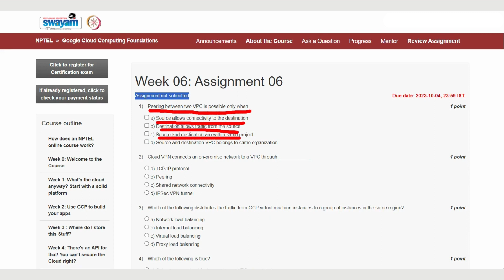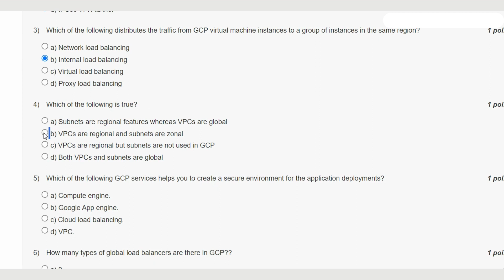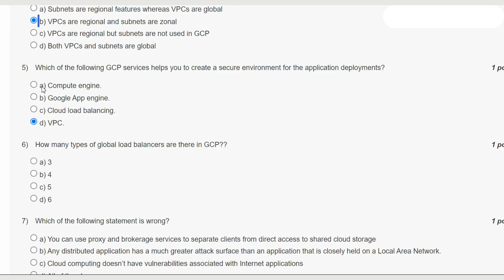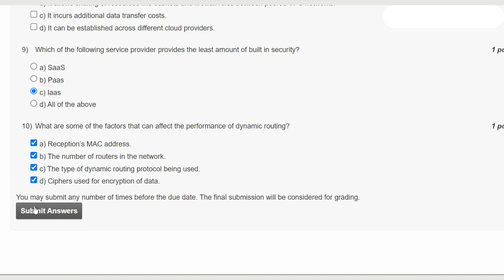Google Cloud Computing Foundations Week 6 || NPTEL Answers || July 2023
Technical partner
The Google Cloud Computing Foundations course aims to provide a detailed overview of concepts covering cloud basics, big data, and machine learning and where and how the Google Cloud Platform fits in. The course involves understanding concepts and perform hands-on training (via Qwiklabs platform) to practice the learning. There are 26 labs on Qwiklabs that are part of the course.

Those enrolling for the course should ideally:

● Have basic IT knowledge and be interested in learning more about Cloud and ML.
● Have competency in at least one language (such as Python, Java).
● Be familiar with the basics of shell scripting, SQL.